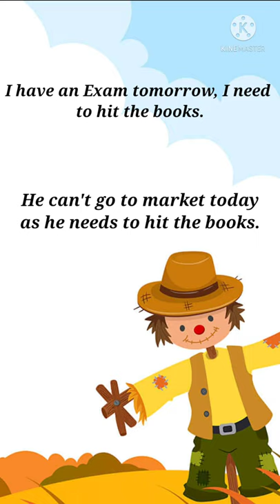Shorts/Daily Conversation/spoken English/use of idiom Hit the books